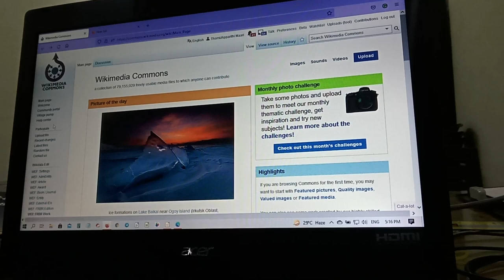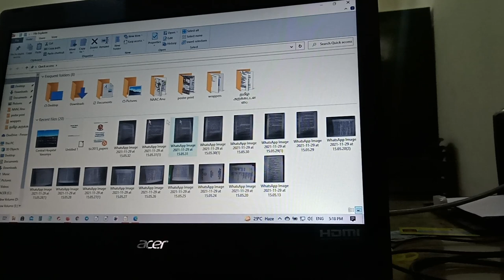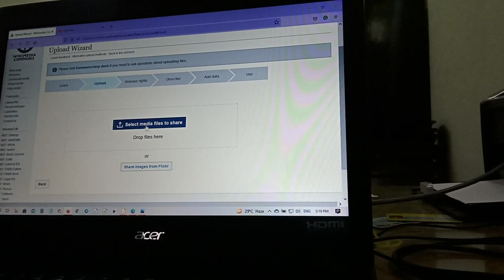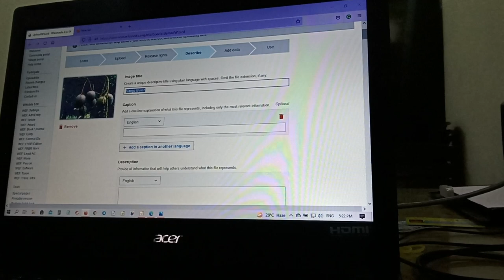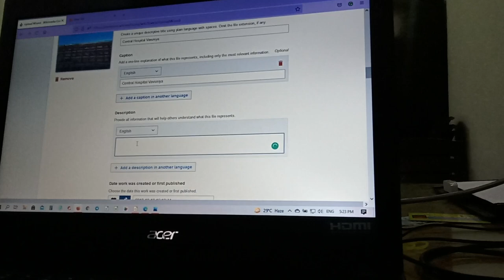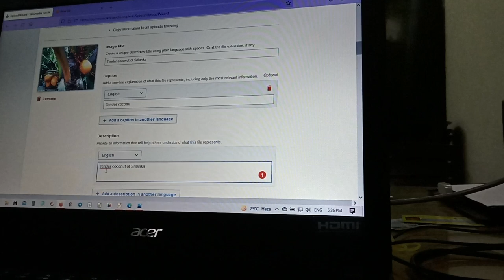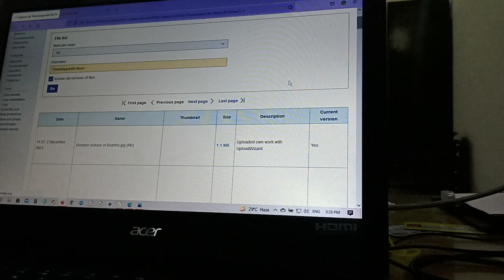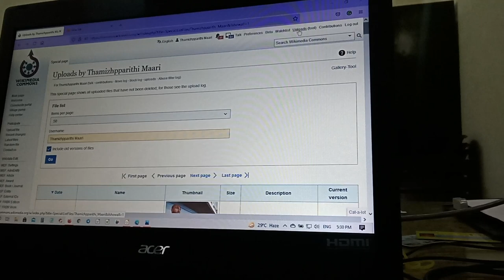Uploading files in commons.wikimedia.org | விக்கிமீடியா பொதுவகத்தில் கோப்புப் பதிவேற்றச் செய்முறை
A demo video  on Uploading files in commons.wikimedia.org

விக்கிமீடியா பொதுவகத்தில் கோப்புப் பதிவேற்றச் செய்முறை குறித்தக் காணொலி

இயக்கம்: முனைவர் தமிழ்ப்பரிதி மாரி
Direction: Dr. Thamizhpparithi Maari